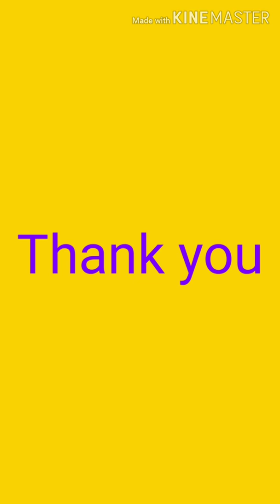கூட்டல் வாய்ப்பாடு இரண்டு 2 - Addition table Two in Tamil